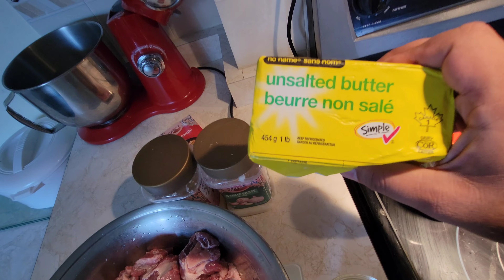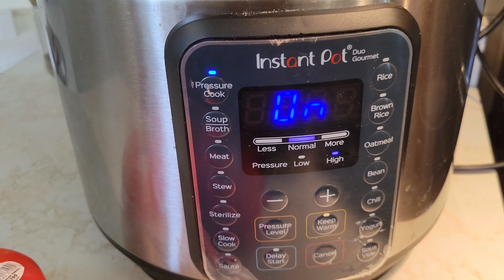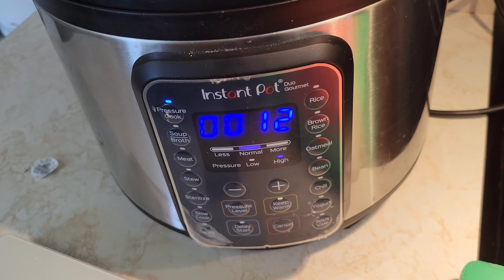Karahi Mutton | Karahi Gosht | Dhaba Style Mutton | Daily Vlog | Eid Special | Desi Eid in Canada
Join us in this special Eid vlog as we prepare the easiest and most delicious Mutton Karahi recipe. This traditional dish is perfect for celebrating Eid and will surely impress your family and friends. Watch along as we share our step-by-step cooking process and tips to make this flavorful dish. Get ready to savor the rich flavors of this Mutton Karahi that will leave you wanting more!

ingredients,

MUTTON CHICKEN OR BEEF 1KG
OIL 100ML
BUTTER 250 G
ANY PACKET KARAHI MASALAH 1
GINGER FRESH 1TBSP
GREN CHILLIES 2 OR 3
FRIEND ONION 1TBSP

PREPARATION
WATCH MY VIDEO AND FOLLOW ALL THE STEPS AS IT IS.

easy karahi recipe
easy cooking for bachelor
mutton karahi recipe for bachelors
Eid special recipe
بکرا عید سپیشل
آسان ترین مٹن کراہی
how to cook mutton karahi eid special recipe tender tasty and simple lamb karahi
how to make mutton karahi recipy by haider ali
meat
pakistani
cooking recipes
easy recipe
tasty recipes
desi recipes
pakistani food
bakra eid special
mutton curry kaise banate hain